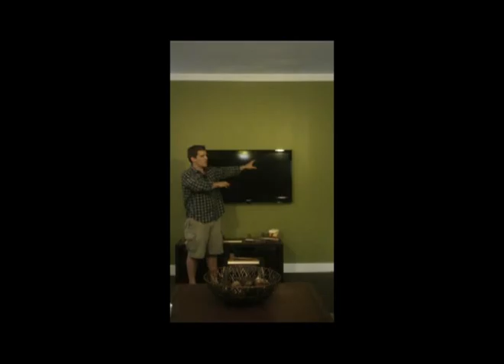ross 8 24 11